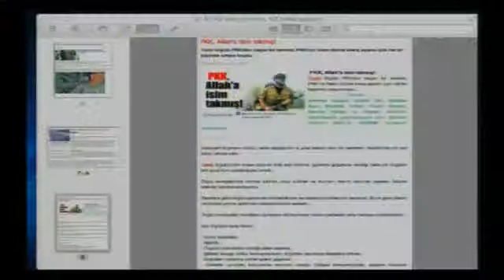PKK komünist bir örgüttür dine karşı savaş vermektedir..